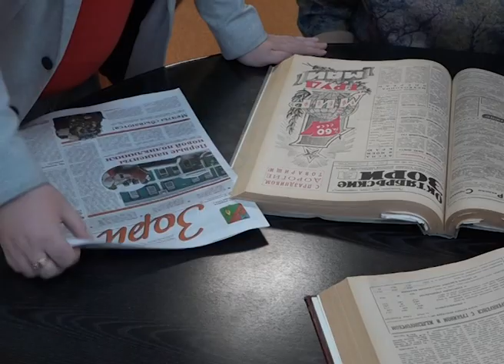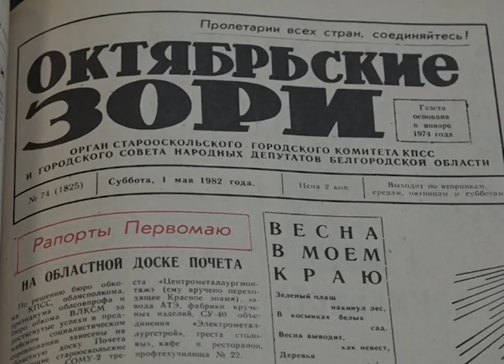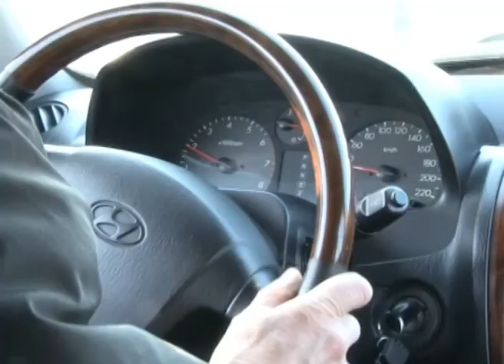С опозданием в неделю в Старом Осколе отметили День печати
День российской печати — праздник, объединяющий типографов, распространителей газет, радиоведущих, фотографов, корректоров, корреспондентов, видеооператоров и редакторов. Сегодня в округе выходят в свет 17 местных газет и два журнала, вещают пять радиостанций и две эфирные телекомпании. Лучших представителей средств массовой информации чествовали центре культурного развития «Горняк».